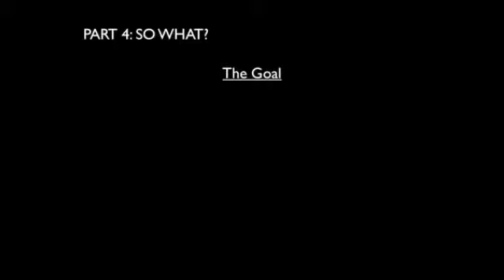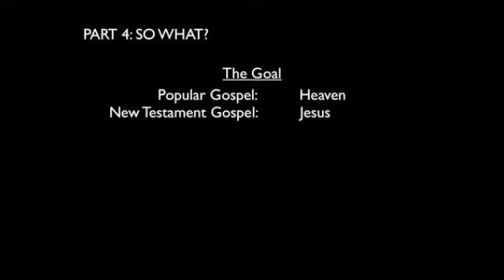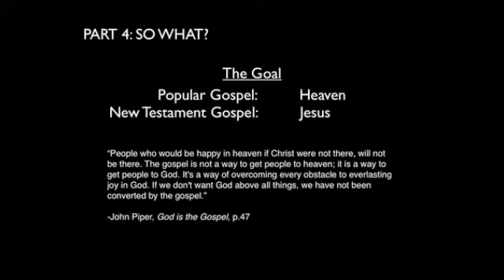My ticket to heaven?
Is this all Jesus is to you? A get out of Hell free card?
What is the goal of the Christian gospel? Many believe it is heaven, but this view diminishes Jesus to merely a spiritual tool.